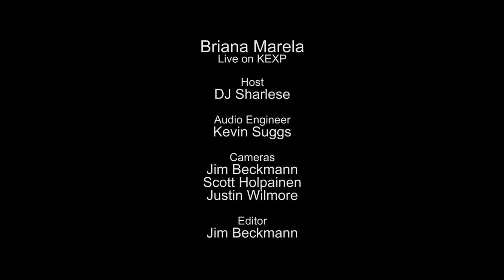Briana Marela - Full Performance (Live on KEXP)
presents Briana Marela performing live in the KEXP studio. Recorded July 9, 2015.

Songs:
Surrender
Dani
Take Care Of Me
Further

Host: DJ Sharelese
Audio Engineer: Kevin Suggs
Cameras: Jim Beckmann, Scott Holpainen & Justin Wilmore
Editor: Jim Beckmann